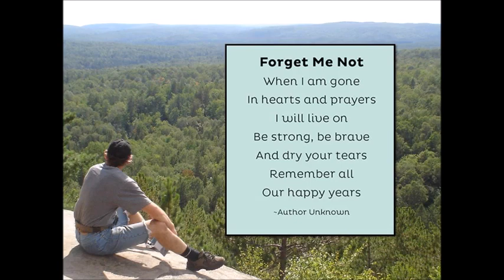Ken Fry Tribute Slideshow